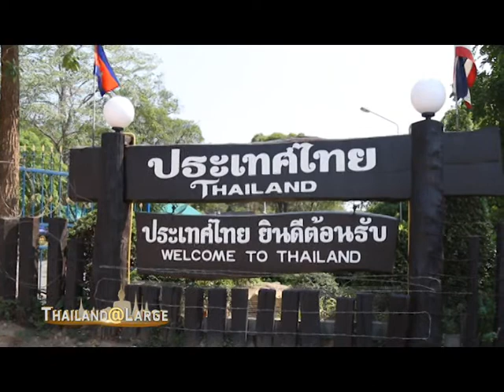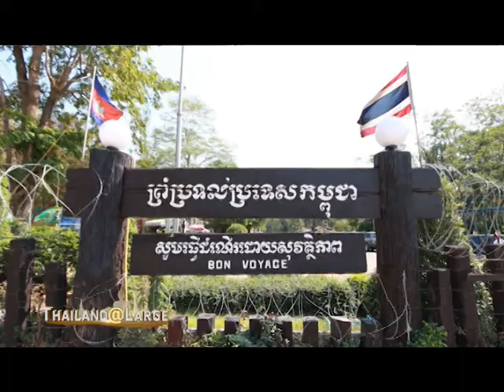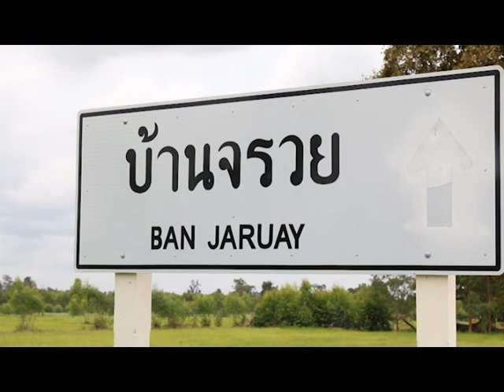Thailand@Large Ep 49 Surin Land of Khmer Civilization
Thailand@Large 2016
Presenting new dimensions of Thai tourism and culture.Looking into the country's unique values snd hospitality.